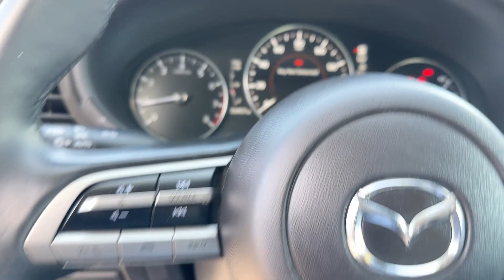2021 Mazda Mazda3 Sedan 2.5 S w/Select Package Davenport, Clermont, Winter Garden, Orlando FL, Ocala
2021 Mazda Mazda3 Sedan 2.5 S w/Select Package 3MZBPABM4MM205928 Video

To schedule a test drive in this 2021 Mazda Mazda3 Sedan 2.5 S w/Select Package, call us at or stop by our showroom located at 17500 State Rte 50, Clermont, FL 34711.

This 2021 Mazda Mazda3 Sedan 2.5 S w/Select Package is full of phenomenal features such as: